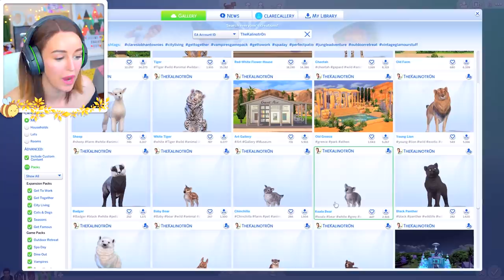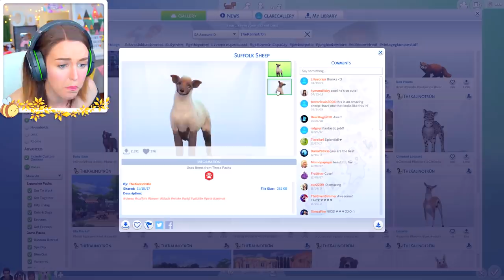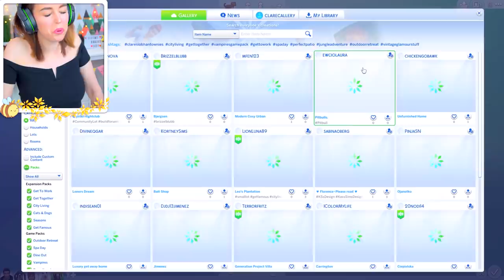RAGS TO RICHES #7 🐻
The farm is growing...